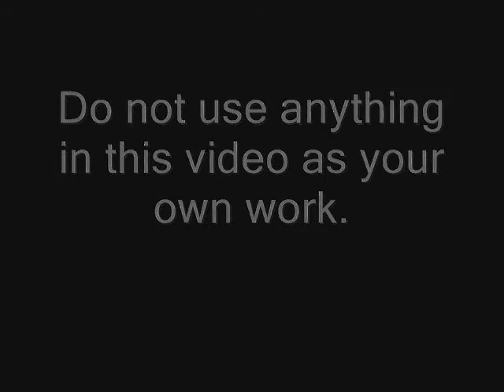Toying with Pivot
The above is for View-count purposes.